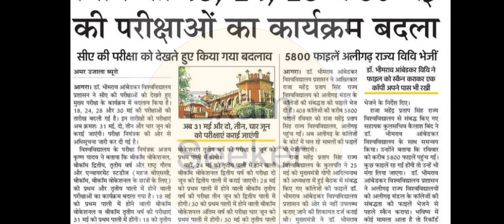agra university exam ba bsc bcom latest news dbrau latest news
Agra University
agra university latest update
आप सभी का अपने यूट्यूब चैनल Exam Seeker (एग्जाम सीकर )पर स्वागत है। हम इस चैनल पर आगरा यूनिवर्सिटी से संबंधित न्यूज़ लाते हैं।
आप हमसे जुड़ने के लिए हमें इंस्टाग्राम टेलीग्राम फेसबुक पर भी फॉलो कर सकते हैं
Search examseeker
Search ExamSeekerofficial
आपका कोई भी प्रश्न है आप कमेंट बॉक्स में पूछ सकते हैं।

dr bhimrao ambedkar university agra today news